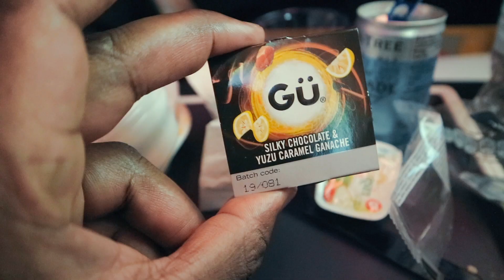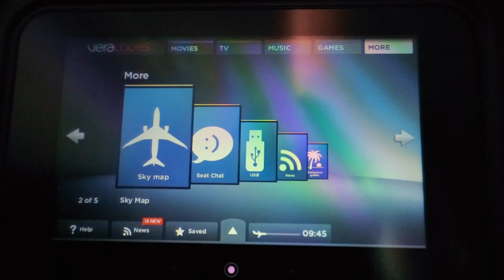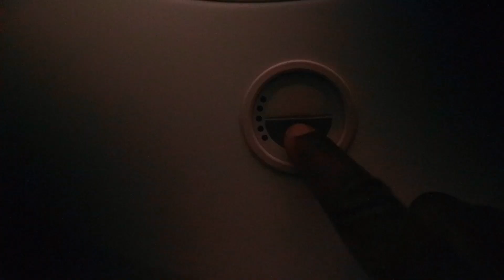Virgin Economy Class | Flight to Shanghai Review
In this next installation I showcase my experience on board Virgin Atlantic bound to Shanghai Pudong International.

Music